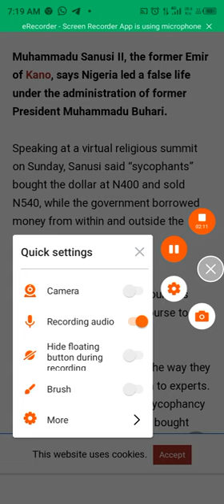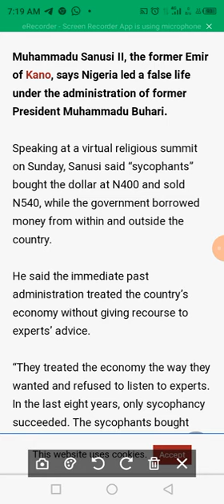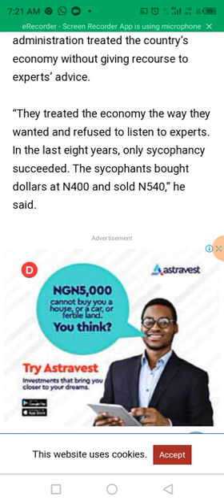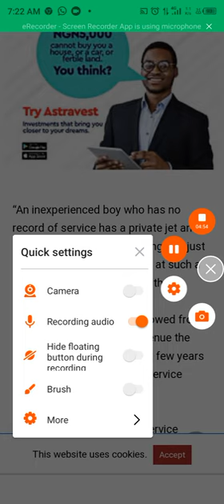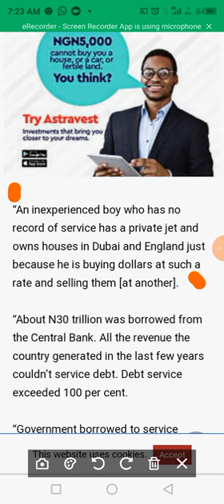How An Inexperienced Boy Bought Private Jet From Dollar Arbitrage Business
In this video, I'm going to be revealing a SECRET from reliable source of how an inexperienced Boy Bought Private Jet and own houses in Dubai and England from Dollar Arbitrage business